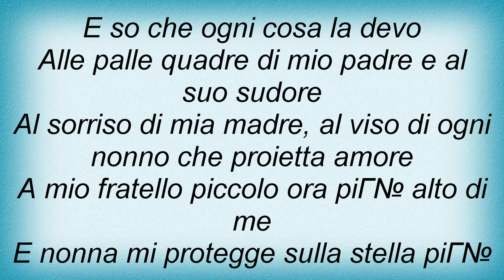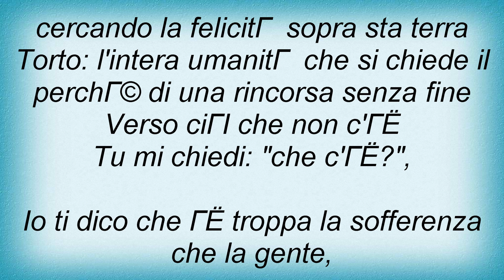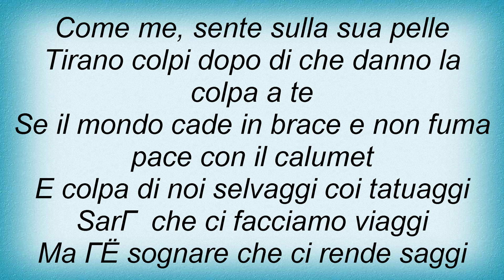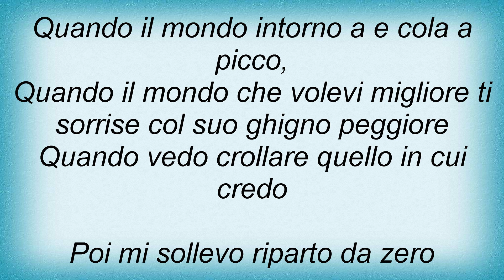Articolo 31 - Gente Che Spera Lyrics